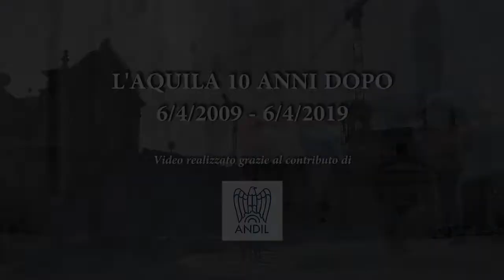Ricostruzione L'Aquila: lo status quo a 10 anni dal terremoto, il laterizio elemento identitario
In occasione del decennale del sisma de L'Aquila, Adolfo Cicchetti, presidente dell'Ance L'Aquila, fa il punto sull'avanzamento dei lavori per la ricostruzione del capoluogo abruzzese.